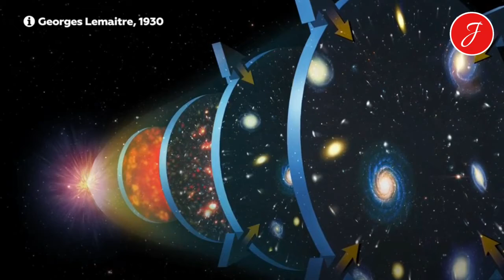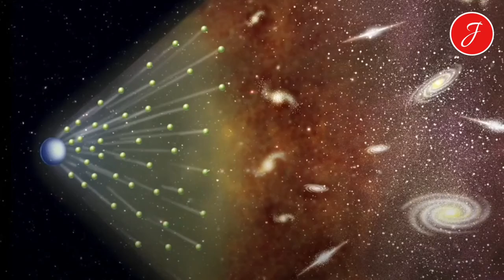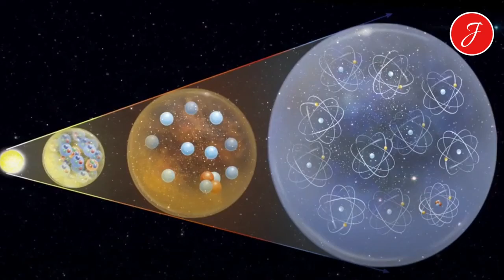Ni Big, ni Bang: ni fue una explosión ni existió un antes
¿Por qué el Big Bang no fue una explosión?
¿Y hoy ya no es hipótesis, sino historia? ¡Pero es que no hubo estallido! En realidad, el tiempo y el espacio empezaron con una fluctuación cuántica de vacío que se expandió de manera exponencial durante un periodo muy corto. Así que no hubo un bang , sino una energía que se expande y es megaactiva